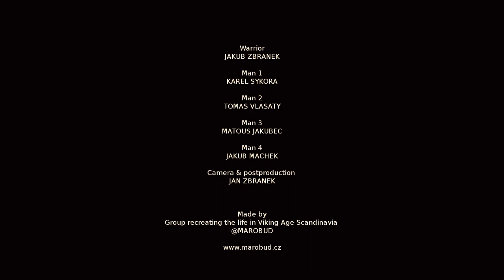Dressing up a 10th century Norwegian warrior for battle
Our member Jakub Zbránek and his 10th century Norwegian gear, consisting of a mail, Gjermundbu helmet, a shield with a R563 type boss, Petersen type S sword, Petersen type M axe, Petersen type K spear and a long knife. The gear is supplemented with a massive silver penannular brooch, a armring and other accessories.